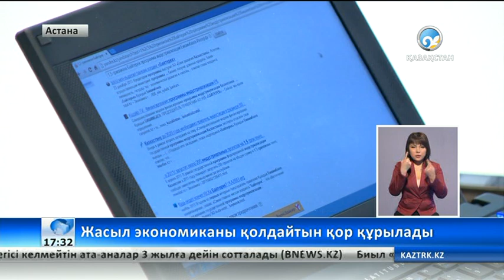«Жасыл экономика» жобаларын қаржыландыратын қор құрылады